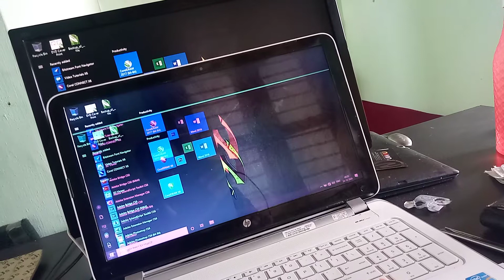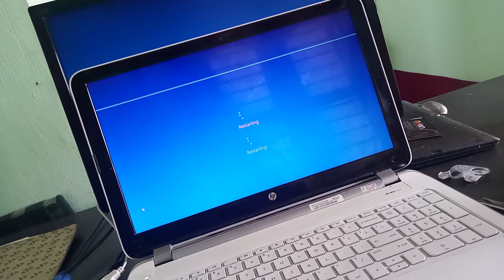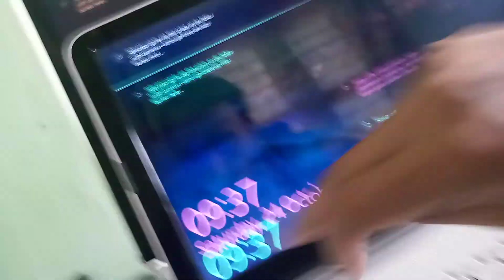nvn # HP Laptop Display issue